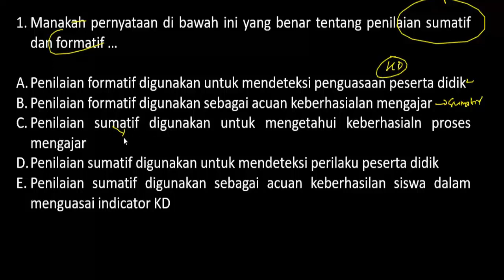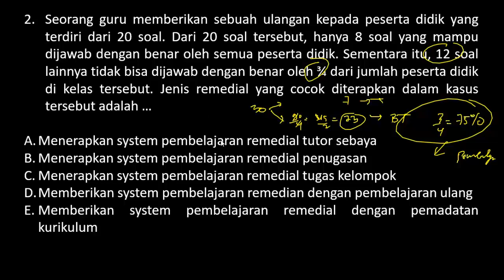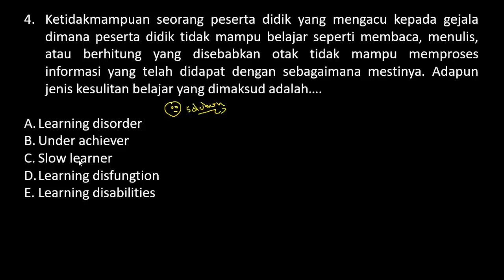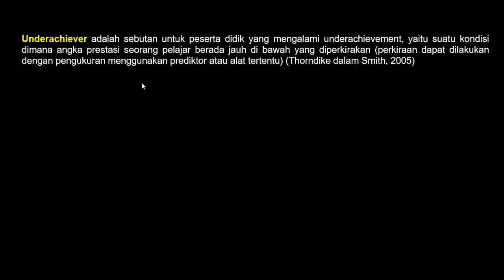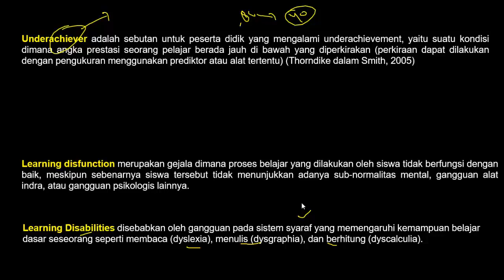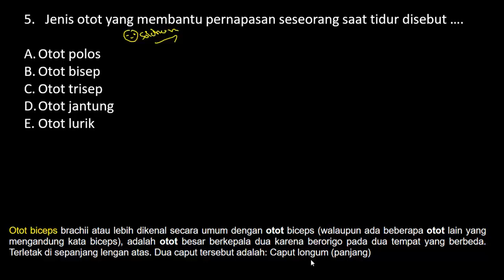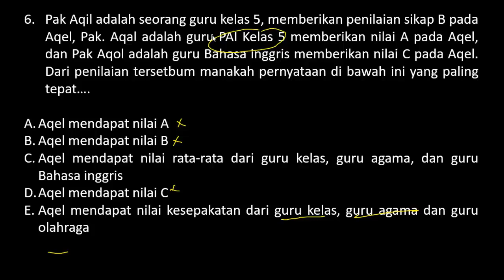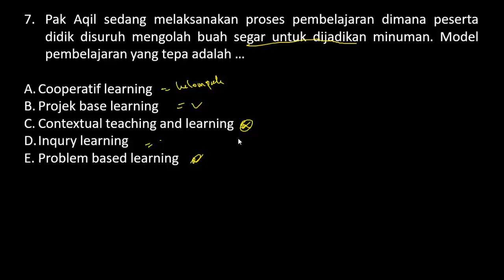FR SKB PGSD (Guru SD) CPNS 2020